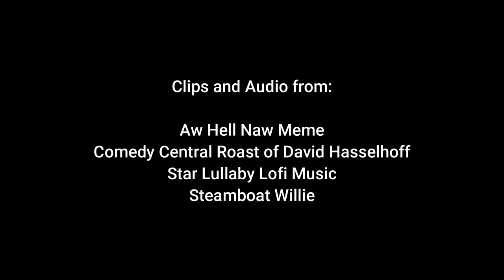Steamboat Willie (1928) - Dark Lordd Reviews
Well, this cartoon just entered the public domain, so why not check it out?
You know, just to stick it to Disney.

Also, I wasn't sure how to categorize this, a review or commentary? So I figured why not both.